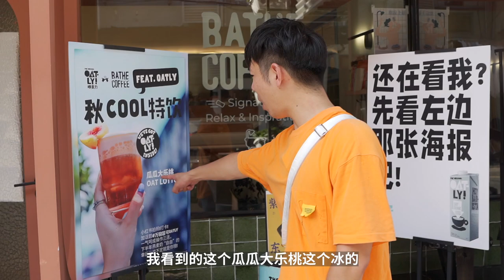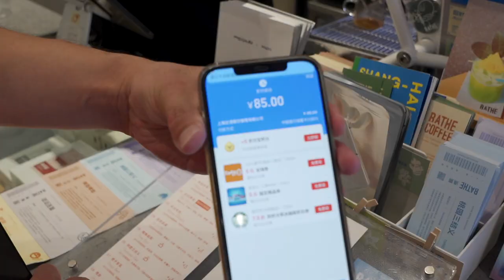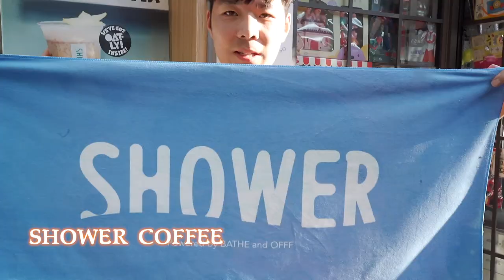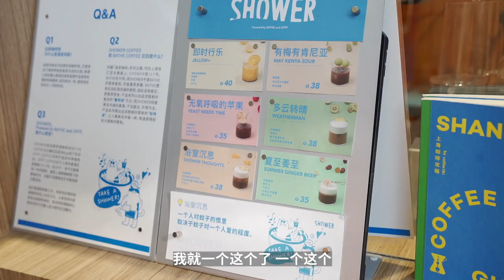上海咖啡店沉浸式體驗！手牌＋澡票，喝咖啡也能擁有洗澡的感覺？| 牛小咖MumaMoo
上海永康路不愧是咖啡一條街，這裡匯集了10多家咖啡店！
這麼熱的天氣，肯定得喝點涼爽的，順便再帶大家沉浸式體驗一下洗澡的感覺！
頻道首頁有更多精彩內容哦！